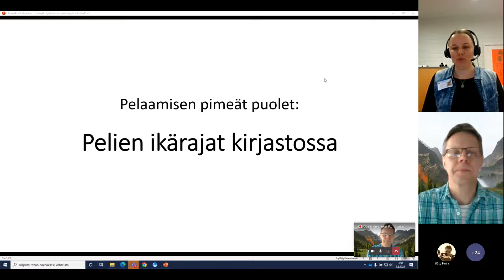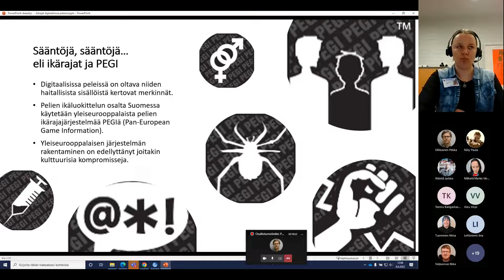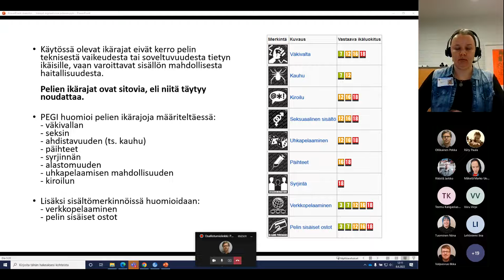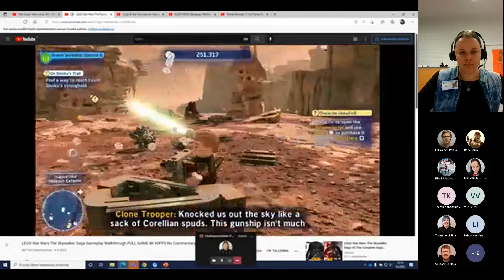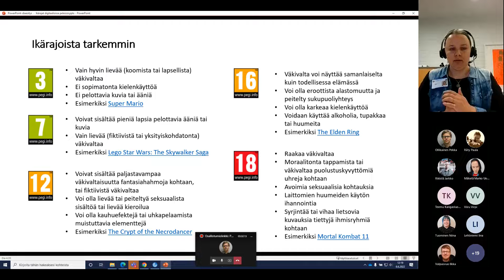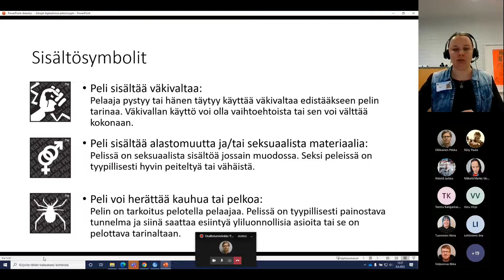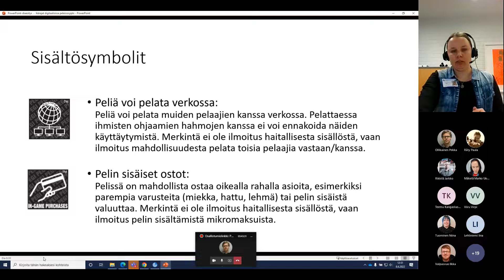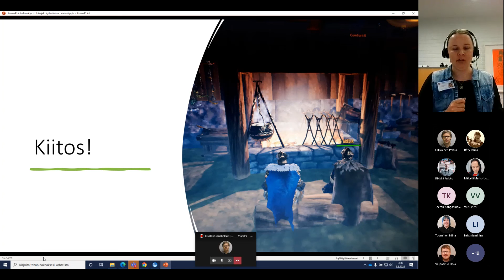Maria Rissanen: Pelien ikärajat kirjastossa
Tallenteella Maria Rissanen Tampereen kaupunginkirjastosta pohjustaa osallistujat pelien ikärajojen merkitykseen kirjastoissa. Esitys oli osa Hyvä peliliike - PiKen pelikulttuuri nextille levelille -hankkeen tilaisuutta Pelaamisen pimeät puolet.